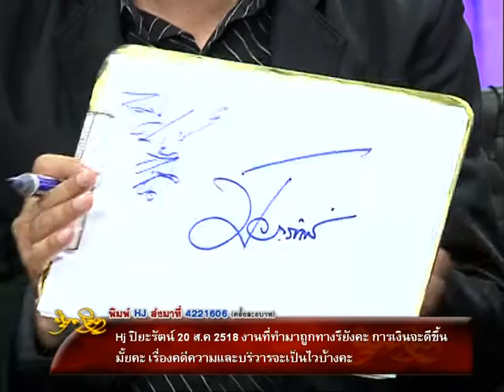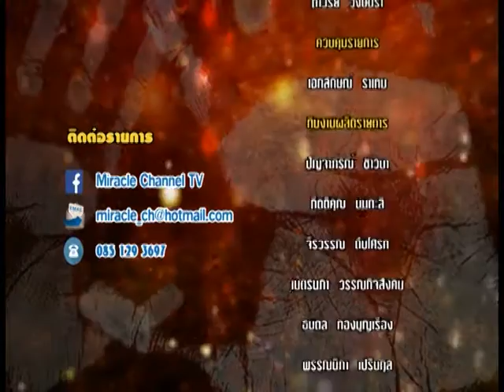รายการหัตถจิต | 10/11/59 | EP 4/4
ปรับเวลาใหม่ !! รายการ " หัตถจิต " (รายการสด) โดย อ.หัตถา เลขจิต